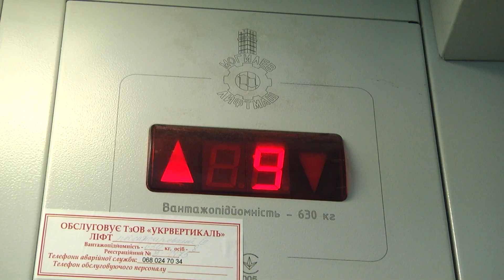У Луцьку серйозна проблема з ліфтами, бо вони – білоруські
130 луцьких ліфтів потребують капітального ремонту. Про це повідомив головний комунальник Луцька Микола Осіюк, пишуть Волинські новини.
12 Канал у телеграмі, усі важливі новини Волині, України і світу.